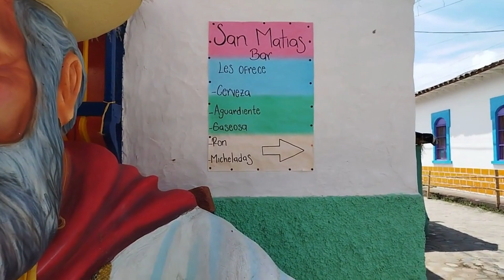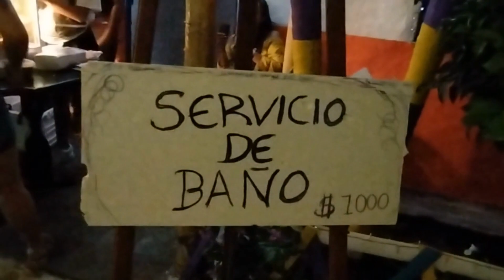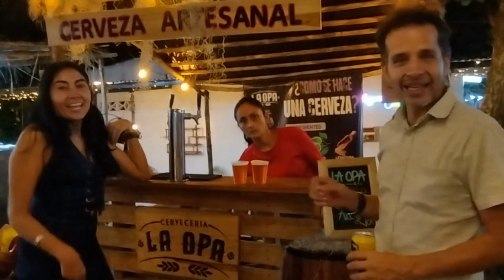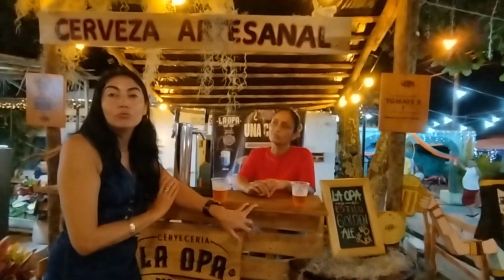La Jagua ¿el pueblo de las brujas?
Dicen sus habitantes que no hay que creer en brujas pero de que las hay, las hay !
Calles empedradas, muy buenos restaurantes, pequeños bares y gente amable, en esta escapada a La Jagua "el pueblo de las brujas". Solo 8 horas separan a La Jagua de Bogotá, pasando por Neiva. Por la carretera que forma parte de la ruta 45.
Gracias a Ferney en el hotel La Liliana (Instagram como @La Liliana,  @Hospedaje y Café) y a los hermanos en el bar Jaguos (Instagram como @Jaguos_bar,  @Jaguos bar) dos sitios imperdibles en el pueblo.